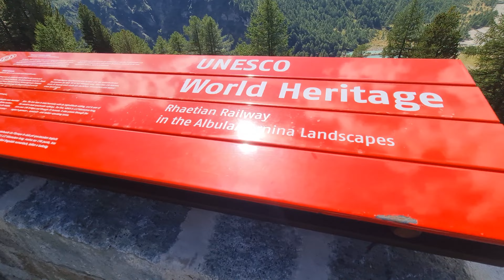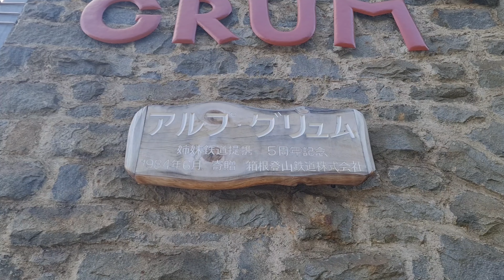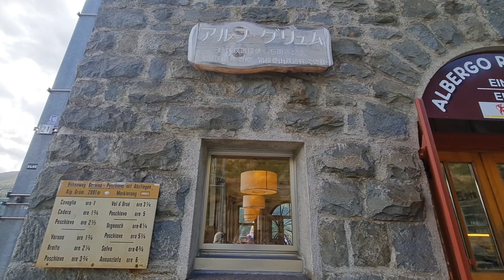🏞ALP GRÜM🏞 АЛЬП ГРЮМ⛰️ПОСКЬЯВО☀️ШВЕЙЦАРИЯ🏔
🏞ALP GRÜM🚂
🏔АЛЬП  ГРЮМ⛰️ПОСКЬЯВО☀️
🏔 ШВЕЙЦАРИЯ 🏞
🚂 BERNINA EXPRESS

🏨 1 ЧАСТЬ

bernina express